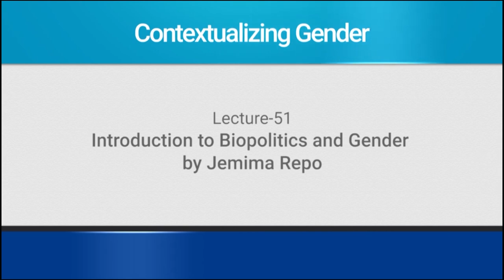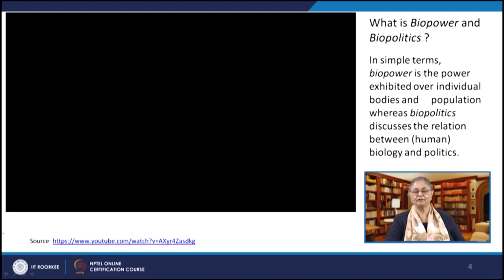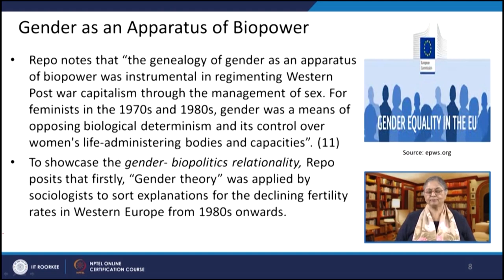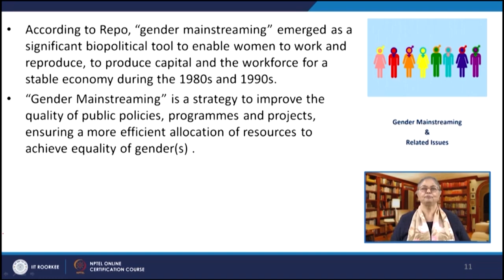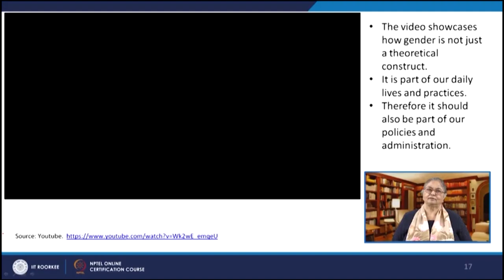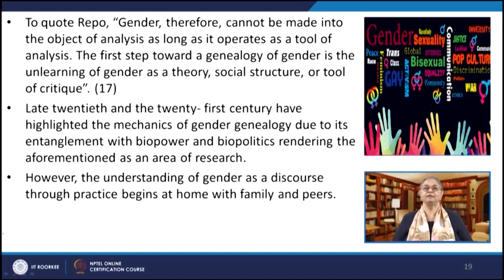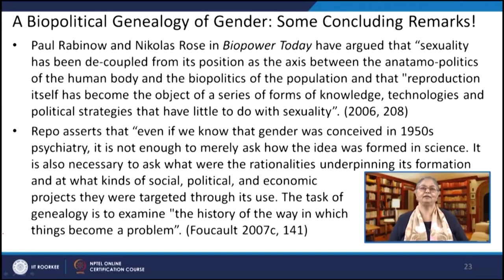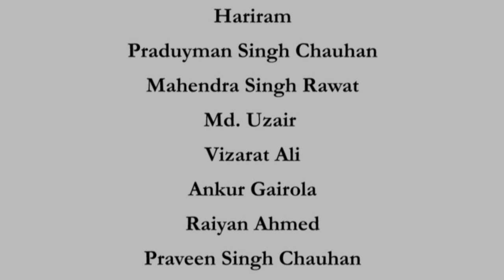Lecture 51: Introduction to Biopolitics and Gender by Jemima Repo